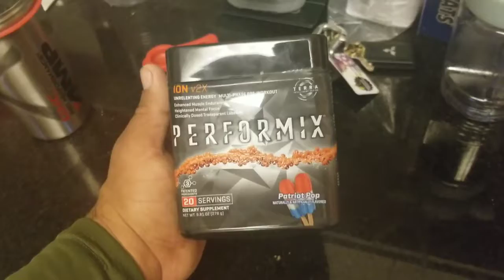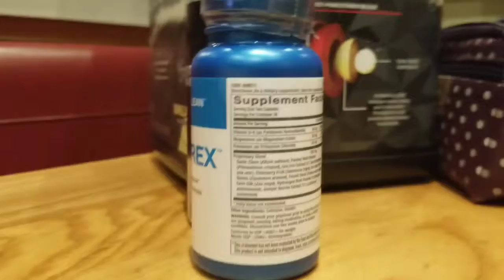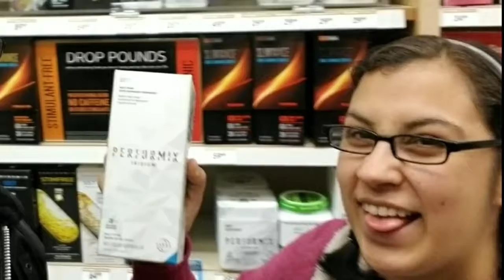ITS COLD VLOG IN TEXAS!!! FAMILY VLOG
Check out my vlog life adventure today!!! Did a GNC run!!!
it is never to cold to go out and do a GNC RUN, when you are trying to get the gains.vlogger life and fit life. New year comming up and more vlogs to come. Welcome sunny San Antonio Texas!NOT